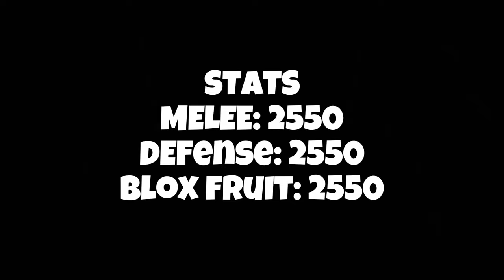『Ice + Sanguine Art』Best Oneshot Combo | Blox Fruits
very easy one shot combo

Stats:
Melee: 2550 (MAX)
Defense: 2550 (MAX)
Sword: 0
Gun: 0
Blox Fruit: 2550 (MAX)

Combo Tested on: GlacierVoids

Song: Dreamer